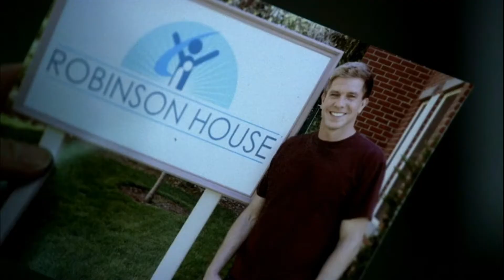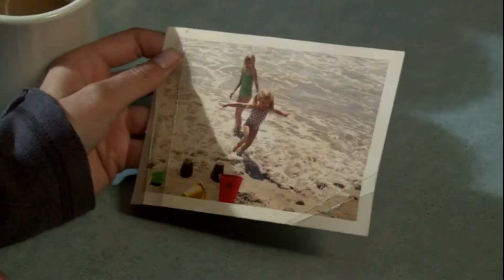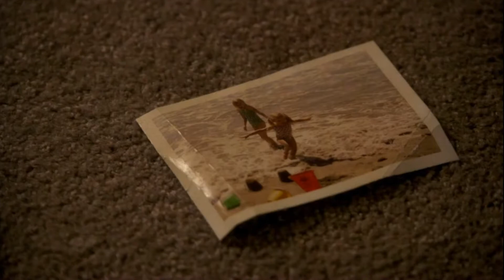COLD CASE - LILLY RUSH - Self Control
A tribute to Kathryn Morris as Lilly Rush from the series "Cold Case"